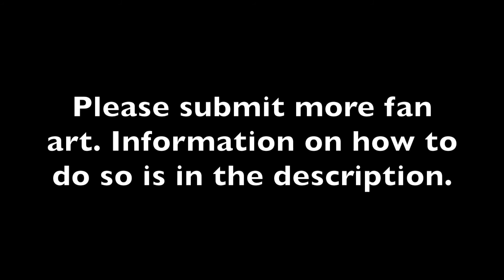Surgeon Simulator 2013-Team fortress 2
We are back to Surgeon Simulator 2013 in 2014 lol here is the rest of its surgeries, enjoy.